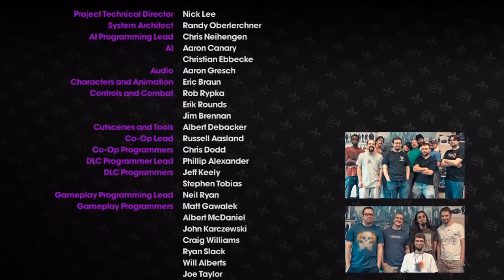Saints Row: The Third Co-op Playthrough Ep. 39 - Finale! | 1 Hour Special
Finishing things off